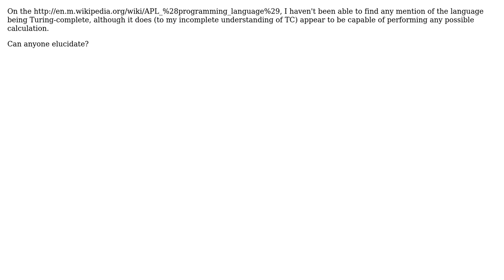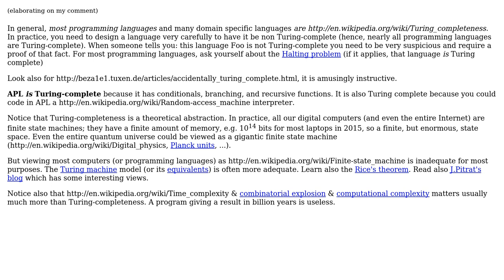Software Engineering: Is APL a Turing-complete language?